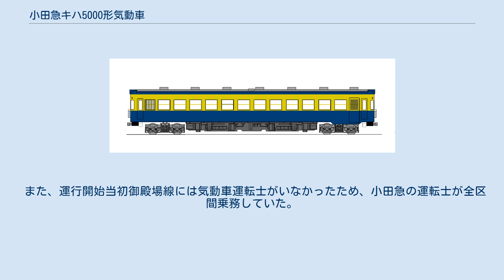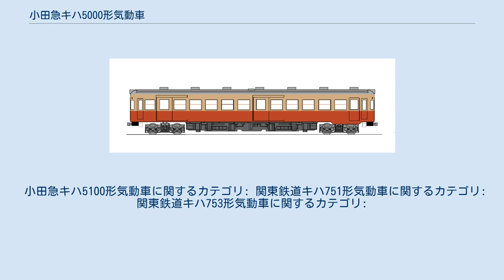小田急キハ5000形気動車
小田急キハ5000形気動車（おだきゅうキハ5000がたきどうしゃ）は、1955年から1968年まで小田急電鉄（小田急）が運用していた気動車（内燃動車）である。
 小田急小田原線と日本国有鉄道（国鉄）御殿場線との直通運転用として導入された気動車である。
1968年に御殿場線が電化されるまで使用され、その後全車両が関東鉄道に譲渡された。
 本項では、小田急小田原線を「小田急線」、初代3000形は「SE車」、鉄道省・日本国有鉄道など、国が直接関与していた鉄道事業をまとめて「国鉄」と表記する。
また、一部仕様変更された小田急キハ5100形気動車、関東鉄道に譲渡された後の関東鉄道キハ751形気動車・関東鉄道キハ753形気動車についても記述する。
 小田急線と御殿場線を結ぶという発想は、第二次世界大戦中に東海道本線が爆撃を受けた際に迂回路線として活用するという構想に遡り、この時には松田 - 新松田間の連絡線の一部で用地確保と工事着手がなされたが、まもなく終戦となったために実現はしなかった。
しかし、終戦後の1946年に東京急行電鉄が策定した「鉄軌道復興3カ年計画」の中にも小田急線と御殿場線を直通させて新宿駅と沼津駅を結ぶ計画が含まれており、1948年に東京急行電鉄から分離独立した小田急の社内で検討が続けられていた。
1947年には、駿豆鉄道が小田原から小涌谷までの路線バスの運行免許申請を行い、これに箱根登山鉄道が反対の立場をとるなど、バス路線の免許について争いが生じていた（→箱根山戦争・伊豆戦争）ことから、小田急では箱根への観光ルートとして御殿場からのルートにも注目していた。
 この時期、国鉄では地方線区の気動車化を進めるために総括制御方式の気動車の研究と開発を進めており、1952年には液体変速機による総括制御方式を採用したキハ44500形（キハ15形）気動車が導入された。
1953年5月にはこのキハ44500形にて御殿場線で勾配線での試験を行なったが、上り25‰の勾配での均衡速度は D52形蒸気機関車牽引の旅客列車よりも低い 25km/h程度であった。
その後、1954年には勾配線区用にエンジンを2基搭載したキハ44600形（キハ50形）を導入し、上り25‰の勾配での均衡速度は45km/hに向上したものの、全長が22mと長大であったため、分岐器の通過に保安上の問題があった。
 同じ頃、前述の通り御殿場からの観光ルートに注目していた小田急では、1952年に国鉄に対し御殿場線への直通運転の申請を行った。
国鉄と調整を進めると同時に、20m級の全長でエンジンを2基搭載した御殿場線直通用の気動車を、東急車輛製造とともに開発を進めていた。
 こうした経緯で導入されたのが、小田急では初の気動車となるキハ5000形である。
 本節では、登場当時の仕様を記述する。
 本形式の設計要旨は国鉄のキハ45000形（キハ17形）およびキハ44600形（キハ50形）に準ずるものであるが、御殿場線の25パーミル区間での運転に備えた主機の出力増強、ブレーキ装置の改良、主機の1基もしくは2基の選択運転可能化などの特色を持たせたものとなっている。
なお、本節ではキハ5000形導入当時の仕様をベースに、別途キハ5100形での変更点を記述する。
 車体長20000mm・全長20560mmの全金属製車体で、車体幅は当時の地方鉄道法による車両限界の2744mmに収めつつタブレット防護網を設置する関係で2620mmと狭くなった。
車体構造は2100形と同様の軽量構造であり、台枠横梁には軽量穴が設けられているが、通常の気動車と異なり外板が2.3mm、屋根は1. 6mmと電車と同じ板厚であった。
塗装デザインは腰部と上部が青色、窓周りが黄色という当時の特急色であったが、1700・2300形の側面に設置されていた小田急ロマンスカーのシンボルである「ヤマユリ」のアルミ製エンブレム紋章は設置されず、代わりに社紋が設置されていた。
 正面は貫通型3枚窓で、貫通路脇にはクロムメッキの手摺を設けている。
2100形同様の貫通扉付きのスタイルであるが、2100形よりも正面が丸みを帯びており、正面窓が幅800mmと大きい（2100形は700mm）などの特徴がある。
 客用扉は乗務員室の助士席後方に幅850mm（開口幅800mm）で手動の片引扉が各1箇所設置された。
室内側の扉下部には高さ220mmのステップがあり、御...